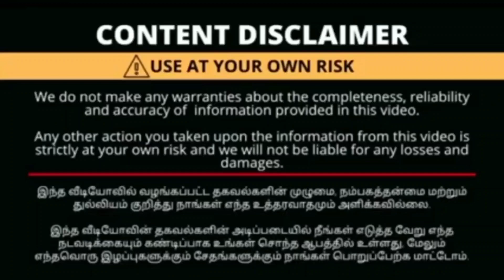pothys buy 1 get 1 pongal special offers going|அசர வைக்கும் ஆடைகள் மிக குறைந்த விலையில் வாங்கலாம்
699/-1+2 combo offers | தெறிக்கவிடும் விலையில் பொங்கல் கொண்டாட்டம் ஆரம்பம்| jute sarees

1+1 combo offers | கலக்கலான kalamkari printed Sarees|அடித்து நொறுக்கும் விலையில்

கண்களை கொள்ளை கொள்ளும் banarasi soft silk sarees buy 1 get 2 combo offer collection

தெறிக்கவிடும் விலையில் pothys 1+2 combo offer collection|Christmas New arrival special saree

தெறிக்கவிடும் விலையில் buy 1 get 2 Christmas புது வரவு புடவைகள் உங்களுக்காக‼️2023 New Trending saree

கோவையில்!!! தெறிக்கவிடும் விலையில்  Trending sarees collection| pothys Oppanakara street Coimbatore

கலக்கல் 1+2 wow combo sarees|2022 Pothys தெறிக்கவிடும் தீபாவளி ஆஃபர் sarees collection|pothys kovai

🌺Pothy videos link🌺